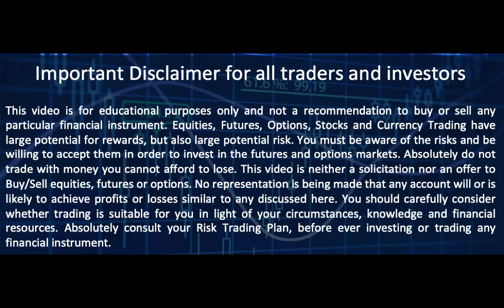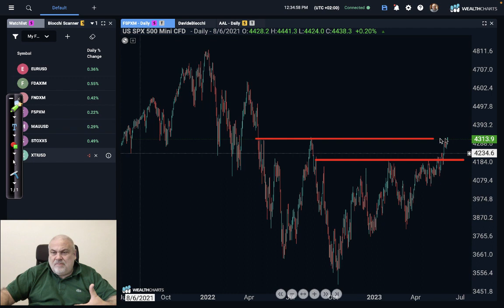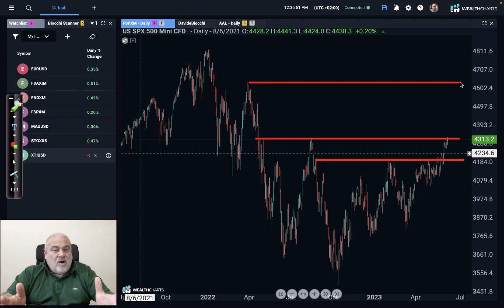Cpi + Fed + Ecb + 3 Witches. Is It enough?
My Market Analysis (English) for Jun 12th, 2023, with WealthCharts